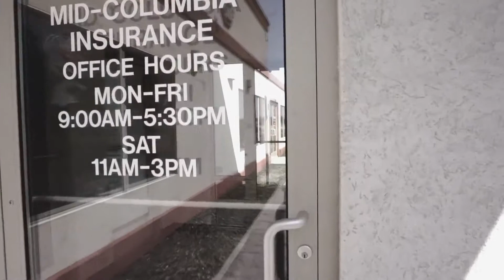Mid-Columbia Insurance - Kennewick WA Office Tour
Mid-Columbia Insurance - Kennewick
⭐⭐⭐⭐⭐ 5-Star Service ⭐⭐⭐⭐
💳 Instant Proof of Insurance 💳
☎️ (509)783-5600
Take a virtual tour of our Kennewick Insurance Office decorated for spring. Spring has sprung and if you're in the market for a new car make sure you have coverage at a rate that works for you: Car Insurance, SR22 Insurance, Drivers License Insurance

You Don't Need Insurance... Until You Do.